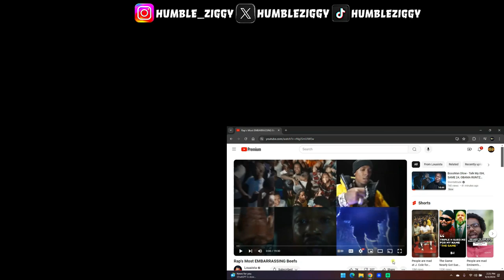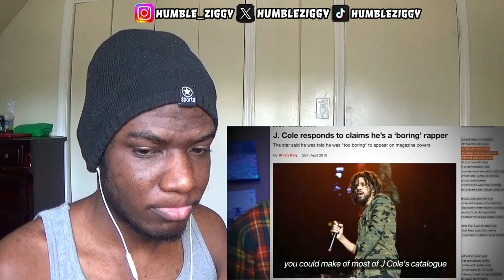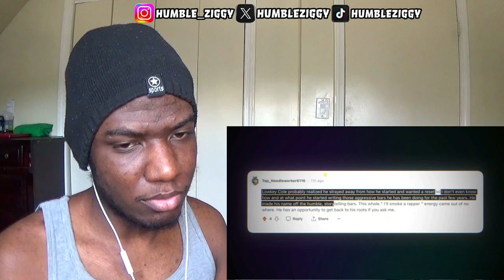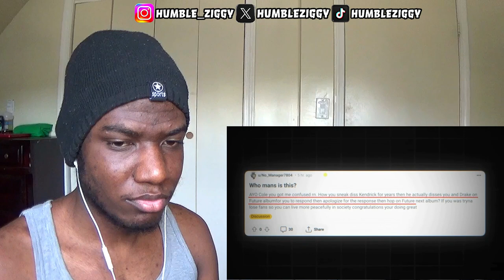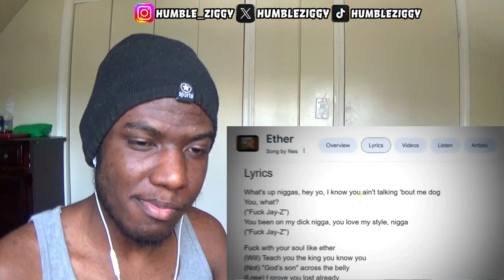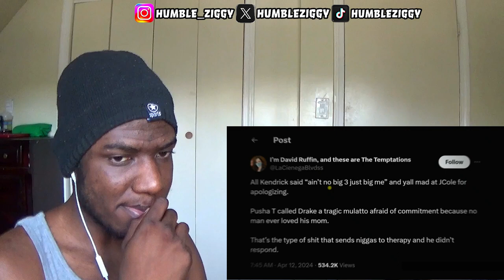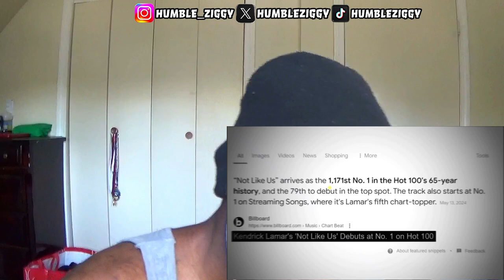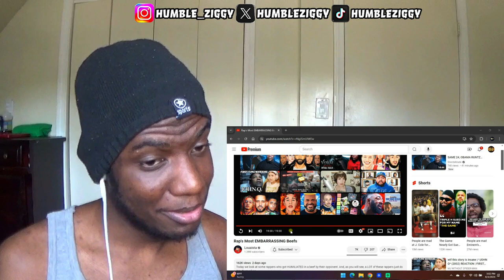DRAKE GOT IT WAY WORSE!!!! Rap's Most EMBARRASSING Beefs [REACTION]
DRAKE GOT IT WAY WORSE!!! Today I'm Reacting To Rap's Most EMBARRASSING Beefs video by @louaista